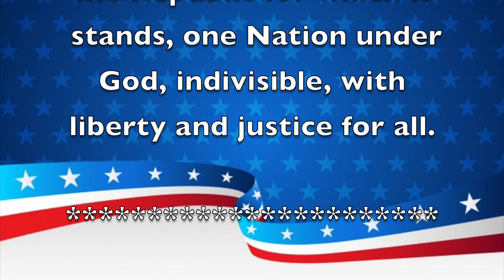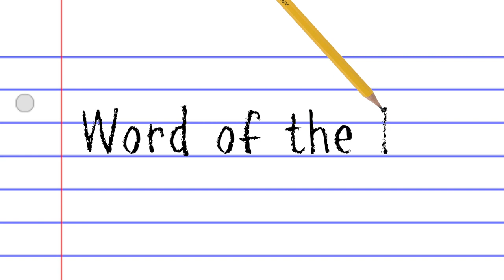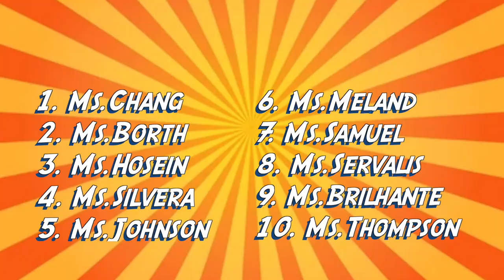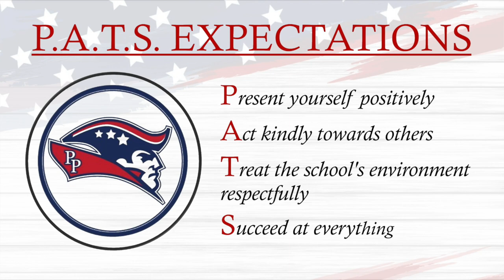Morning Announcements April 5th, 2022